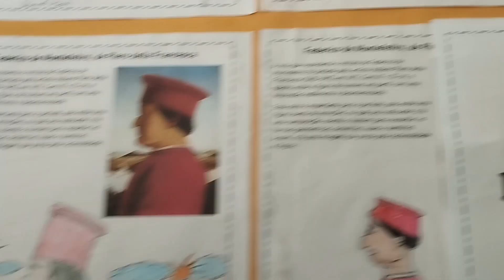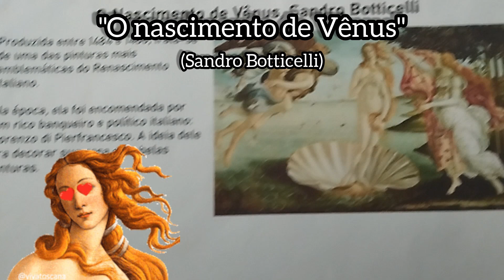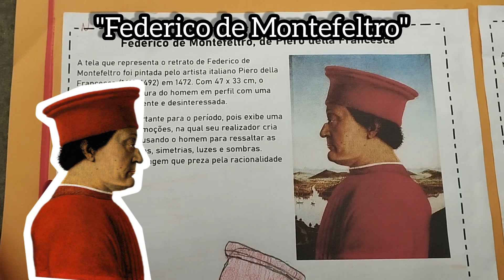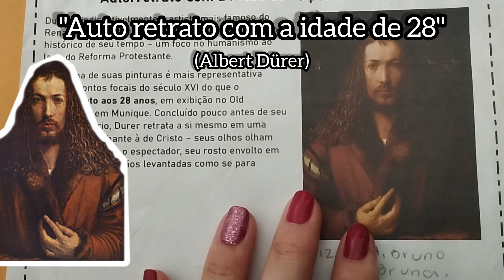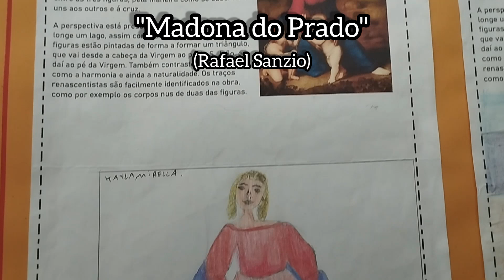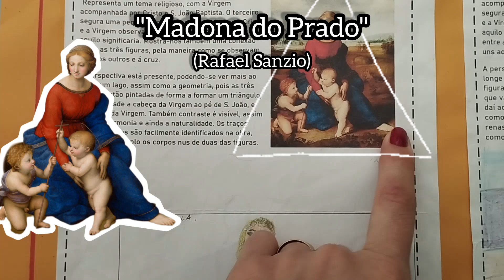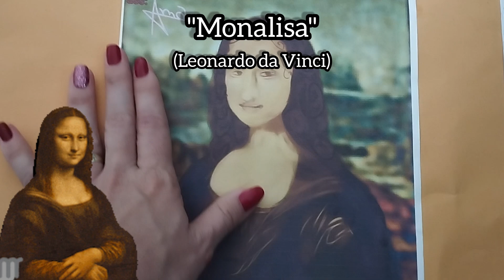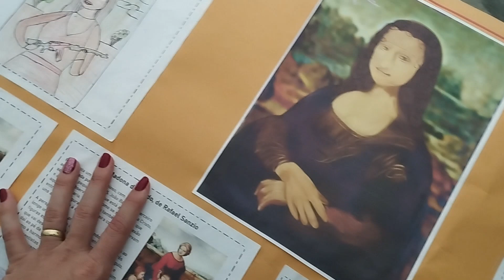RELEITURAS obras do RENASCIMENTO CULTURAL | Atividade 7° ano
Atividade desenvolvida nas aulas de História, i.

Trabalho desenvolvido com o 7° ano do Ensino Fundamental (2024), nas aulas de História (integrando conceitos de Arte) e orientados pela Prof Kelly Raasch: Releitura de algumas obras importantes do Renascimento Cultural, explanando alguns conhecimentos sobre as obras e os artistas estudados.

Não se esqueça do like 👍 para ajudar no engajamento do vídeo e crescimento do canal 🔝

Gratidão ❤️